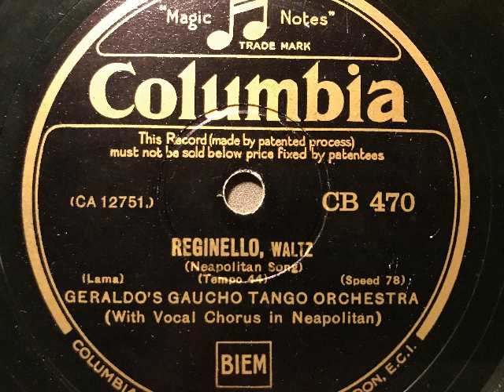Geraldo's Orchestra, vocal chorus in Neapolitan, Reginello, Waltz, London, 1932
Geraldos's Gaucho Tango Orchester mit Refraingesang. Reginello, Walzer und neapolitanisches Lied von Lama. Columbia-Aufnahme, England, 1932. Eine Schellackplatte aus dem Schallarchiv des Radiomuseum Hardthausen.